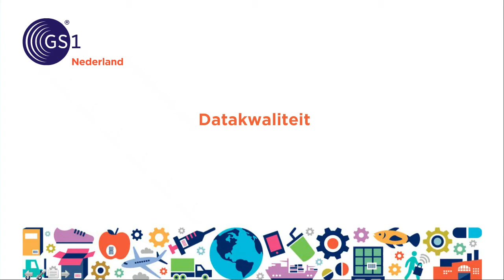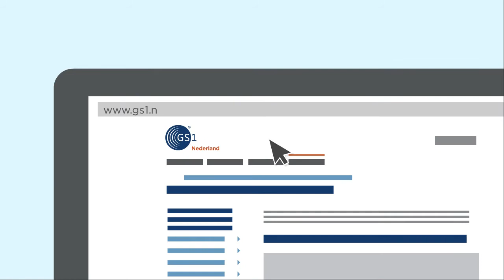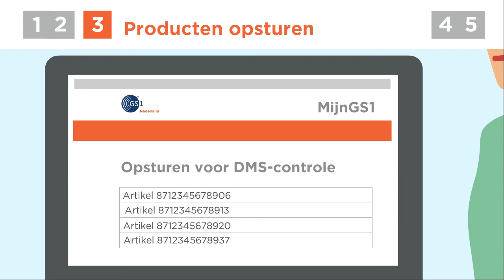GS1 Data Source - Datakwaliteit: hoe werkt de controle van productdata?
Iedereen wil kunnen beschikken over de juiste productinformatie uit GS1 Data Source. Daarom moet die informatie correct, compleet en up-to-date zijn én blijven.

Bedrijven uit de levensmiddelen- en drogisterijsectorsector hebben afspraken gemaakt over hoe zij de kwaliteit van data kunnen verbeteren. Een belangrijk onderdeel daarvan is het controleren van die data. Bekijk de video hoe dat werkt!